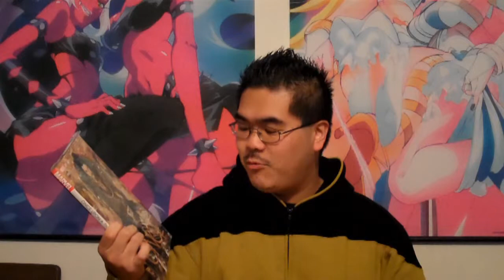Vlog 469 (11.14.13) A Hooded Vlog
It's been kind of a goodies week.

Thor: The Dark World mini review